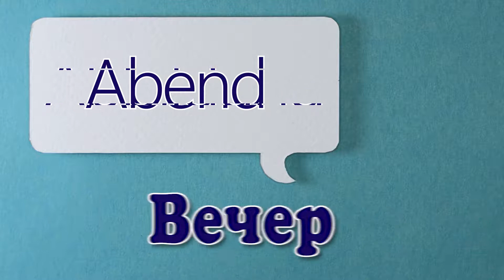Немецкий словарный минимум 1 урок